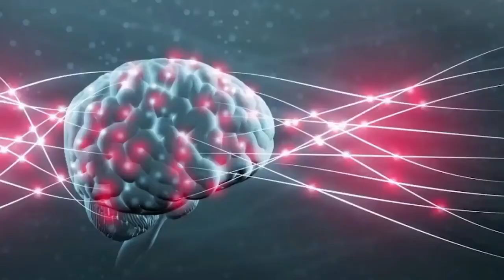Как исполнить любое желание?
Метод Джона Кехо  «Подсознание может все». Как исполнить любое желание?

Что нужно делать, чтобы исполнилось любое ваше желание, используя проверенный на практике метод Джона Кехо. Даже в ситуации кризиса. Простой, но в тоже время очень результативный метод, который не требует много времени, буквально 5 - 10 минут. Вы узнаете прямо пошагово, что конкретно нужно делать, чтобы ваши желания осуществились.

Аферистов хватает.

Это поможет мне в продвижении канала, а большему количеству людей увидеть видео.
Подписались? Теперь Вы знаете где меня найти!